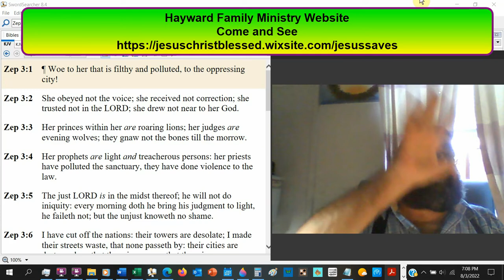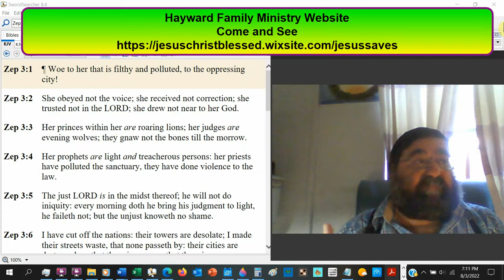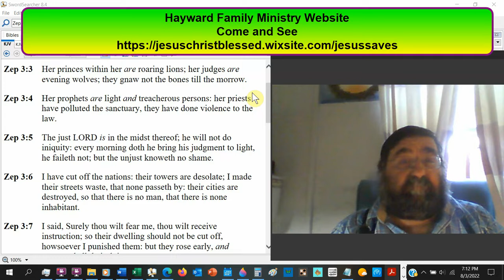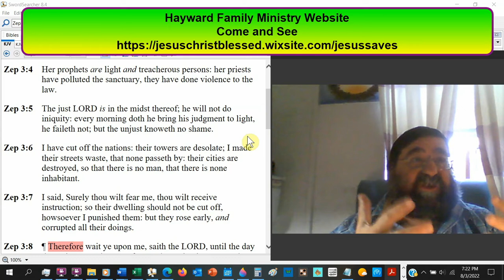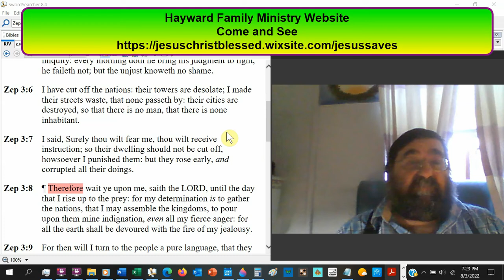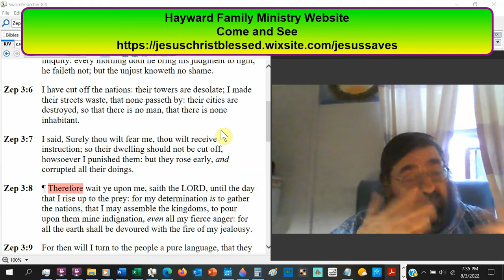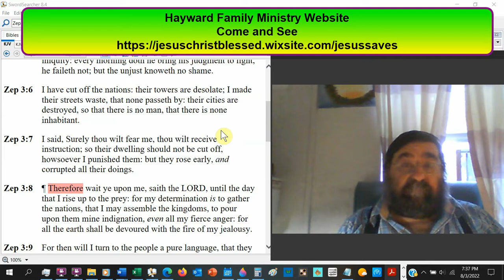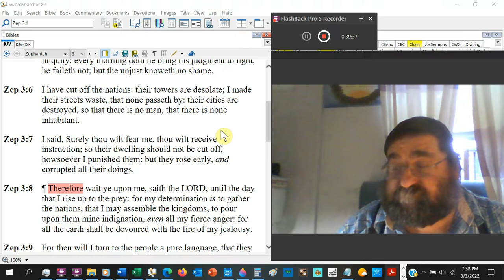Woe To Her That Is Filthy And Polluted… Zephaniah 3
Threats were made to punish Jerusalem for her transgressions.